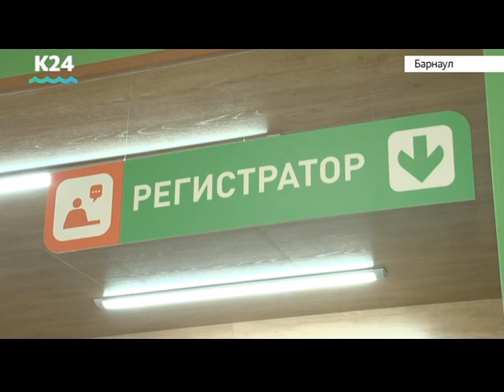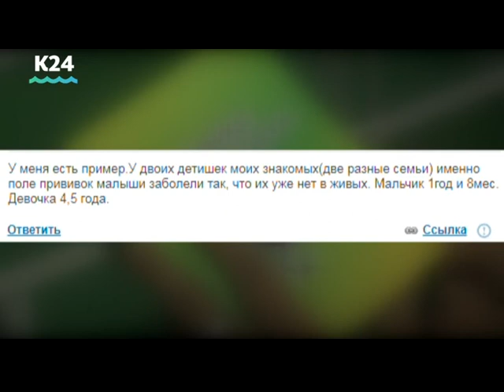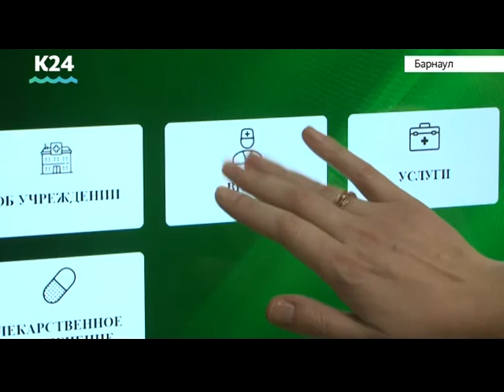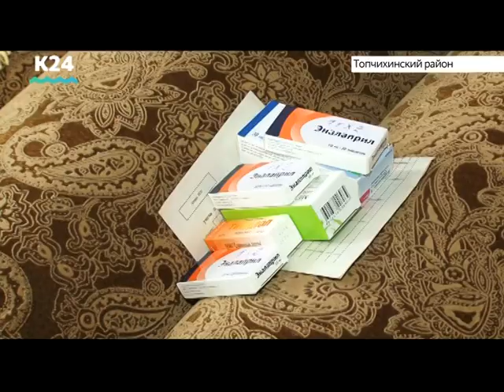Выпуск новостей 24 апреля в 20:30